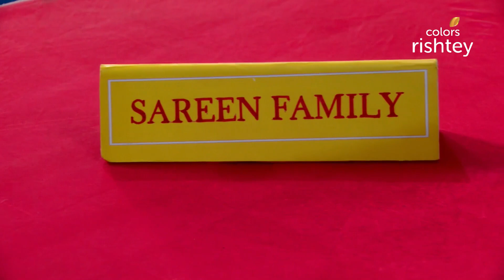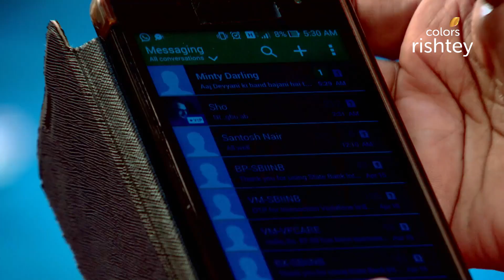एक रक्षक के रूप में पार्टी में आया Rajat! | Shastri Sisters | Full Episode | Ep. 234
एक रक्षक के रूप में पार्टी में आया Rajat! | Shastri Sisters | शास्त्री सिस्टर्स | Full Episode | Ep. 234

Minty and Dolly conspire to embarrass Devyani in front of everyone. However, Rajat enters the party and quietens them with the truth. How will Minty react to Rajat's interference?

Hailing from a small town in Kanpur, Narayan Shastri's four daughters - Alka, Anushka, Devyani and Peeya, are in for a culture shock as they relocate to Delhi. While coping with their personal struggles, the four sisters learn to live in a big city and yet manage to retain the essence of their small town lives.